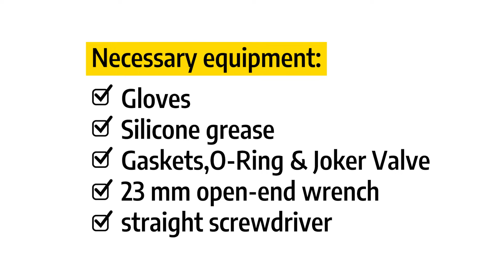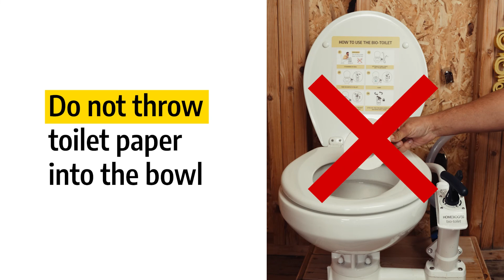Liquids do not go down but the pump is working